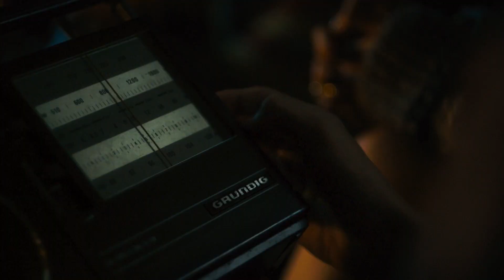How I Live Now (2013) - Featurette [HD]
Rating: 6.4

Plot:
Daisy (Saoirse Ronan), a neurotic but strong-willed New York City teenager, is sent to the English countryside for the summer to stay with her British cousins, Edmond (George MacKay), Isaac (Tom Holland) and Piper (Harley Bird). News reports playing as she arrives in the United Kingdom reveal a worsening political crisis across the world. Although initially reluctant to interact with them, Daisy finds herself warming up upon learning that her deceased mother used to stay there frequently. She also falls in love with Eddie, her eldest cousin, finding him to be as introverted and strong-willed as her. A few days after her arrival, her aunt flies to Geneva to attend an emergency conference, and the group take advantage of her absence to explore their local woodlands.

However, Daisy's perfect summer is shattered when an unspecified enemy (implied to be anarchists) detonate a nuclear bomb in London, killing thousands, and causing a nuclear fallout as far away as their home. Shortly after, a member of the US Consulate in Edinburgh arrives at the house, and tells Daisy that the United States is recalling its citizens in the United Kingdom, before giving her papers to grant her passage home. He advises her cousins to remain indoors and wait for evacuation, so they decide to move to a nearby shelter. After having sex with Eddie, Daisy decides that, whatever happens, she would rather stay with them, and burns her travel documents. The next day, however, the shelter is stormed by the British Army, who take them to an evacuation camp. Daisy and Piper learn that they are to be conscripted as farm labourers, while Isaac and Eddie are to be conscripted into the army. Both Eddie and Daisy resist separation, and Daisy is eventually restrained with cable ties, while Eddie calls to her to return to their home when she gets the chance. Daisy and Piper are then taken to the home of an Army Major and his wife, who will be fostering them, and whose son is fighting in the war. Determined to escape, Daisy discreetly begins hoarding supplies, but as she is about to do so, the camp is attacked by the enemy, and Daisy doesn't have time to take everything she needs before she and Piper are forced to run. Upon stopping, Daisy discovers that she forgot their water purification tablets, forcing them to conserve their remaining water.

As Daisy and Piper hike through the countryside, Daisy finds herself dreaming of Eddie constantly, and interprets them as indications of his current situation. One night, she and Piper witness members of the enemy violently gang-raping a group of survivors in a camp, and helplessly watch as a battered woman is dragged off, before fleeing. Already disturbed by this experience, they happen upon the camp where Isaac and Eddie were taken, and discover that there has been a massacre of its occupants. Daisy is reluctantly forced to look through the bodies to see if anyone they know is among them and, although Eddie isn't among the dead, Isaac is. She mournfully takes his glasses with her, and later buries them under a tree. As they leave, they are spotted by two enemy combatants, who chase them through the woods. Deciding that they cannot outrun them, the two hide, but Piper is discovered by the two men. Daisy threatens them with a gun she brought, and instinctively shoots them both, killing one and wounding another, and the horror of what she has done, along with her fear of what will happen when she arrives home begins to take its toll on her. She and Piper are on the verge of giving up, when they see Eddie's bird flying overhead, and follow it, realising it will lead them home.

Cast:

    Saoirse Ronan as Daisy
    Tom Holland as Isaac
    Anna Chancellor as Aunt Penn
    George MacKay as Edmond
    Corey Johnson as Consular official
    Sabrina Dickens as Guerilla soldier's girlfriend
    Natasha Jonas as Natasha
    Sophie Ellis as Farm girl
    Harley Bird as Piper
    Boyd Rogers as Soldier
    Clive Shaw as Soldier corporal
    Danny McEvoy as Joe
    Georgina Fox as Gypsy
    Colin Oliver as Army sergeant
    Gavin Sims as Gypsy